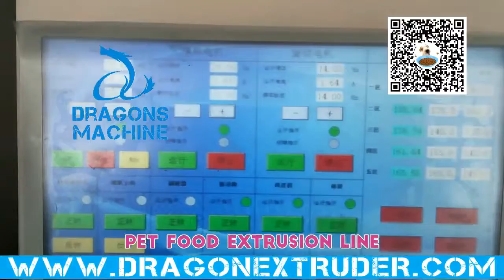Dry Pet Food Extruder Dog Food Making Machine Cat Food Extruding Machine Floating Fish Feed Extruder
- The pet food market is in constant development and the increasing considerations for of the health and well-being of pets have set new standards and higher demands for the pet food industry. Pet food is expected to come in many different shapes, colors and flavors. The demand for high quality pet food, with and appealing visual appearance as well as the right nutritional benefits, requires advanced, multifunctional equipment. Our range of extruders enables our customers to meet these increasing demands by pet food consumers.

- Our company is committed to the development of our company by providing reliable and technologically advanced products. We sincerely look forward to hearing from you.